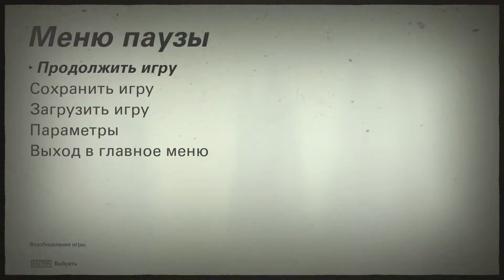Wolfenstein II:The new Сolossus #33-Как фармить коды Энигмы быстро и без нервов